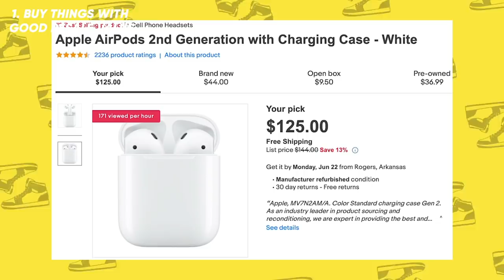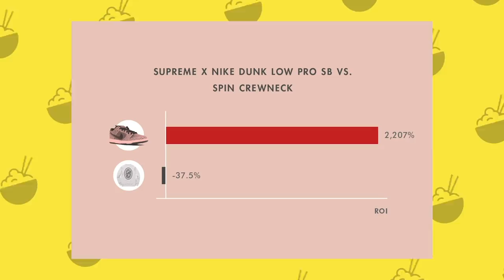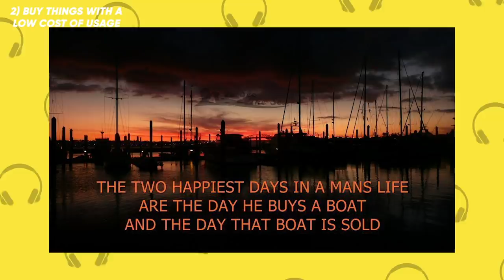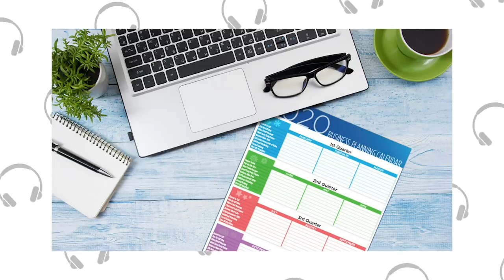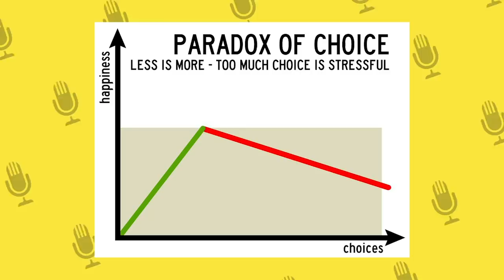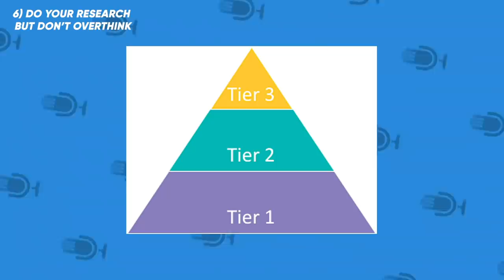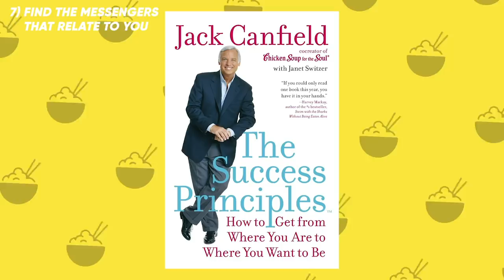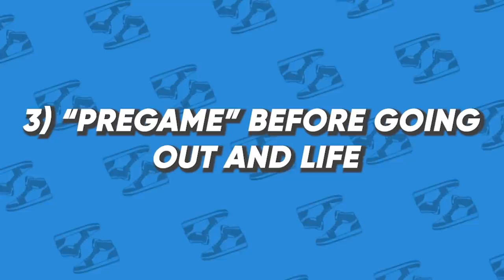7 TIPS on HOW TO SPEND MONEY in YOUR 20'S ft. Richie Le | Fung Bros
We discuss with Richie, 7 pieces of advice that we have for people that are recent graduates or are in their 20's. Things we've learned that you can now take some advice on!

Timestamps:
0:00 - Intro
1:18 - Buy Thing With Good Resale Value
4:24 - Buy Things With Low Cost of Usage
6:07 - “PREGAME” BEFORE GOING
OUT AND SPENDING $$$
9:17 - DON’T BE AFRAID TO TAP
YOUR NETWORK
10:20 - SHARE YOUR FOOD
 & TRY NEW THINGS
11:29 - DO YOUR RESEARCH
BUT DON’T OVERTHINK
13:48 - FIND THE MESSENGERS
THAT RELATE TO YOU